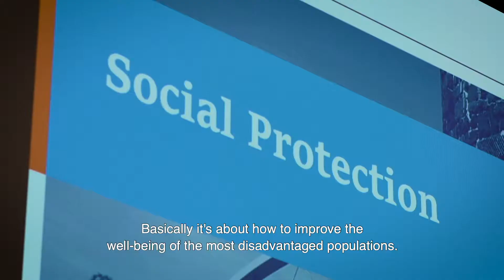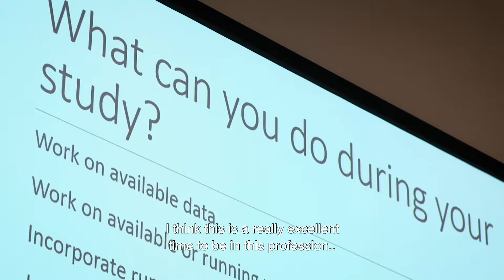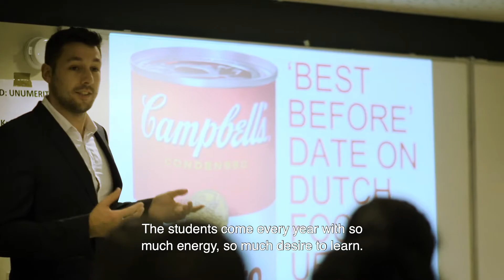Social Protection Policy -- Master's in Public Policy and Human Development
Master's student Romina Rojas: "I would like to reduce inequality in my country, which is one of the most important challenges that we are facing. Social protection is about improving the well-being of the most disadvantaged populations. The specialisation gives you the skills to formulate a proposal that is technically viable but also politically feasible. This is exactly what I was looking for."

Social protection involves policies and programmes to reduce the incidence and severity of poverty and vulnerability. This Master's specialisation in Social Protection Policy provides an interdisciplinary and in-depth examination of social protection policies, frameworks, systems, interventions and instruments aimed at giving future policy analysts and practitioners a toolbox to tackling the relevant challenging issues in public policy. It consists of applied courses backed by traditional and emerging theories, while incorporating local, regional and international contexts.

The specialisation in Social Protection Policy is one of the seven specialisations offered within the Master of Science in Public Policy and Human Development, a one-year double-degree programme run by United Nations University-MERIT and Maastricht University in Maastricht, the Netherlands.

For more videos about our Master of Science in Public Policy and Human Developement, visit our playlist

Deze film is onderdeel van een reeks van 7 filmproducties voor de UNU-MERIT / Maastricht University waarin studenten van de master opleiding Public Policy & Human Development leidend zijn.

In opdracht van: United Nations University MERIT & Maastricht University
Idee en realisatie: CONCREET.media